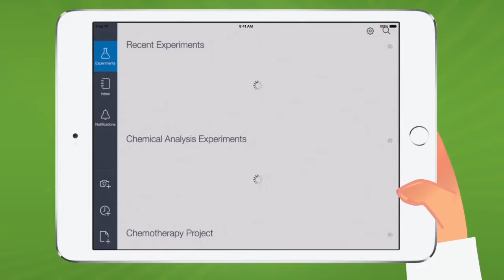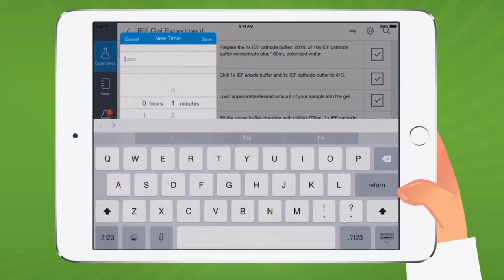Get Work Done Faster with OpenLAB ELN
Capture, Analyze, and Share results anytime, anywhere with Agilent OpenLAB ELN. And now a new intuitive, flexible mobile App let's you keep pace with every member of your team - in the lab, at the desk or on the go!